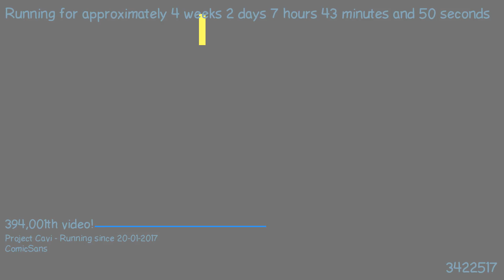1487569674 - Webdriver Cavi - H